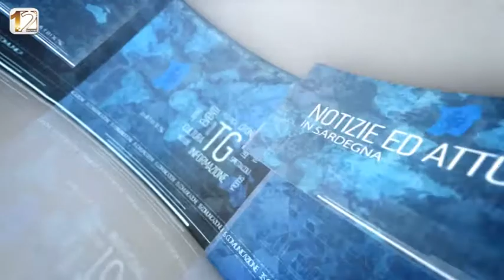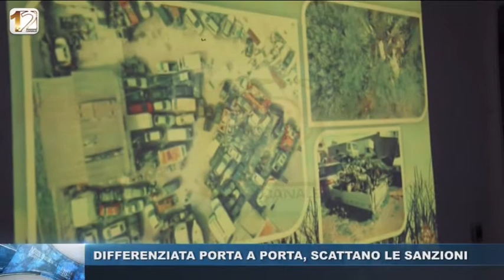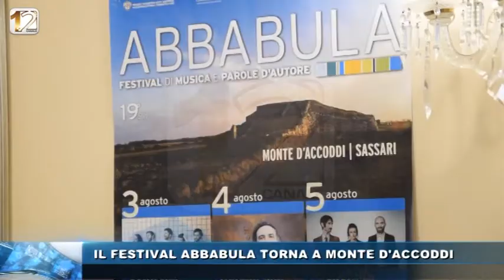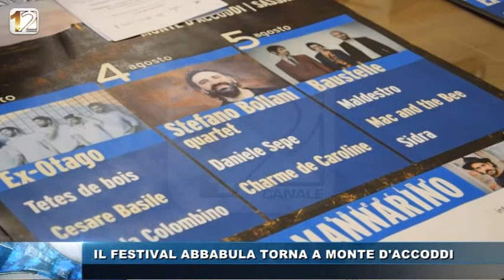TG SERA WEB 30 MAG 2017